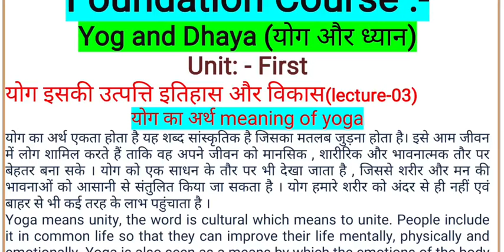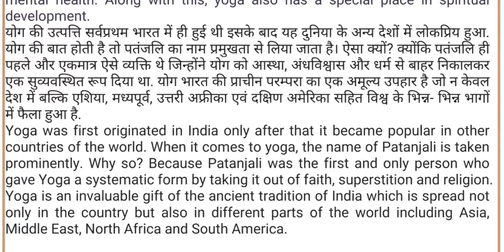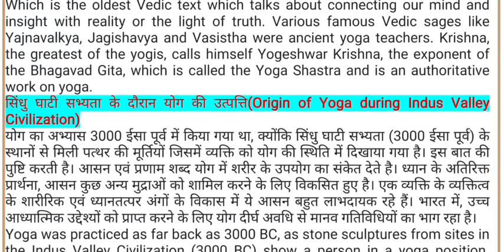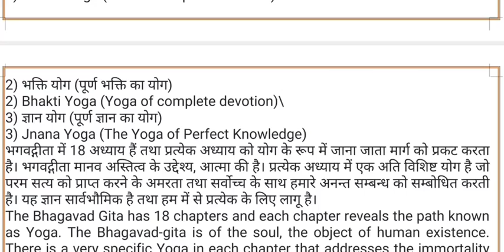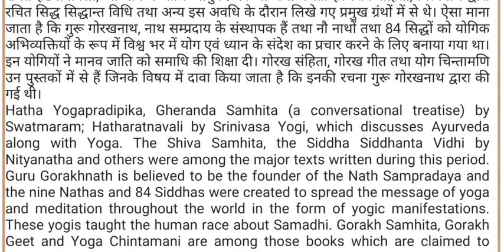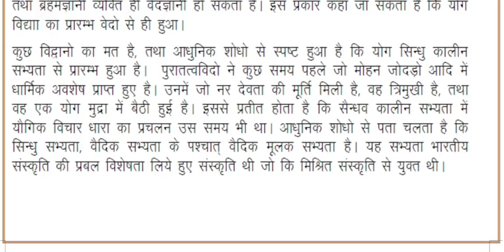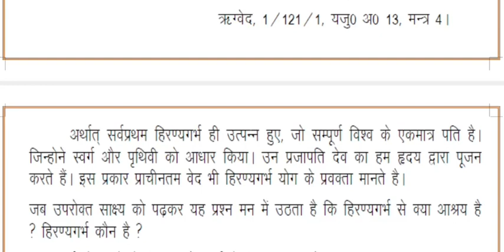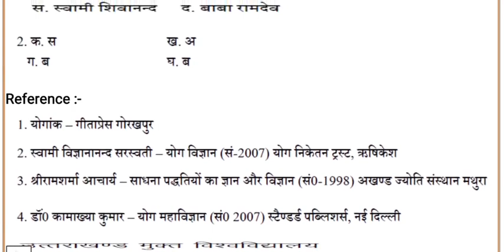Foundation Course🔥Yog and Dhaya (योग और ध्यान)-Unit-01//योग इसकी उत्पत्ति इतिहास और विकास(lecture-3)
Foundation Course :-
Yog and Dhaya (योग और ध्यान)
Unit: - First
योग इसकी उत्पत्ति इतिहास और विकास(lecture-03)